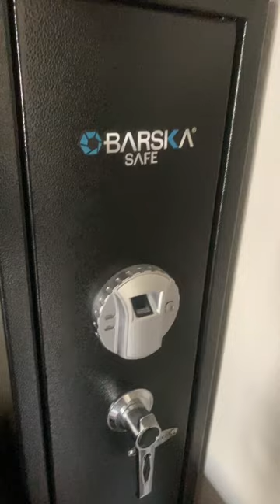Barska 4 gun safe how to store 10 guns.